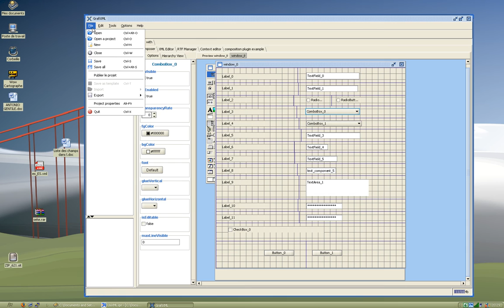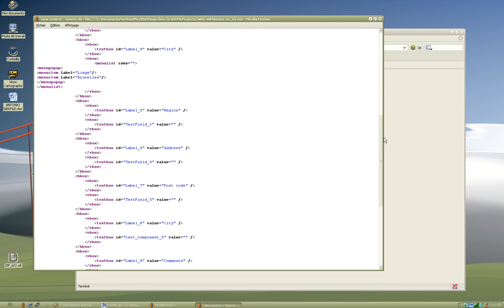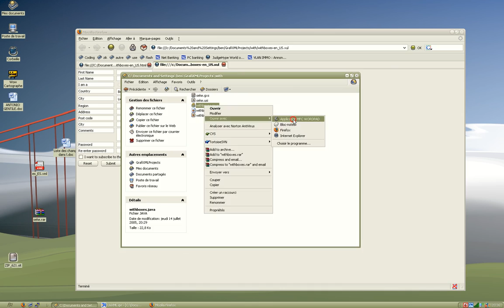GrafiXML generates GUIs with boxes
This video demonstrates how GrafiXML can automatically generate the code a Graphical User Interface in Java, XHTML or XUL based on a description of the Concrete User Interface in UsiXML. In this case, a layout manager is using boxes so as to resize boxes according to constraints.